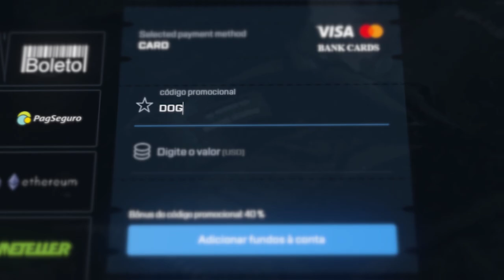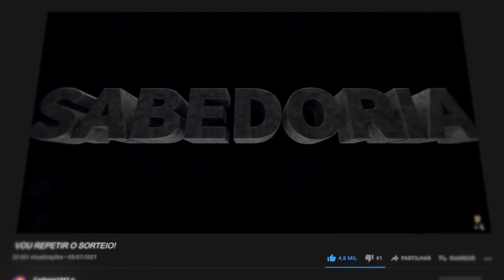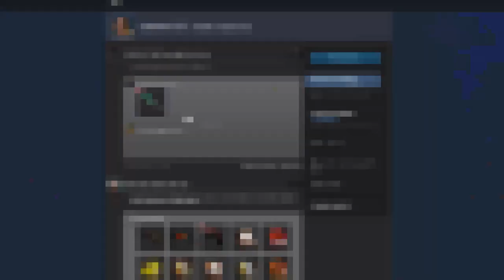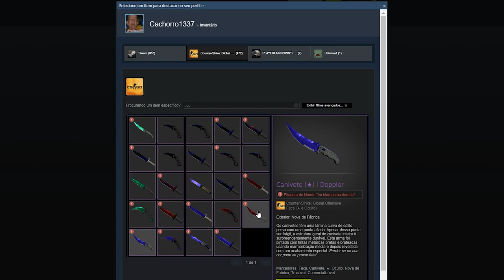esperei 4 anos pra conseguir essa skin... Primeira partida com minha FACA NOVA no CS:GO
Consegui uma FLIP EMERALD no CS:GO, uma faca que em 4 anos colecionando skins, nunca tive antes